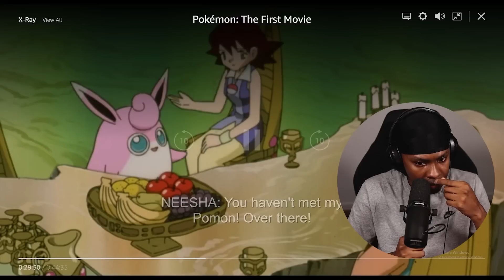First Time Watching Pokemon Mewtwo Strikes Back!! | Movie Reaction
LIKE FOR MORE POKEMON AND A LIVE STREAM NUZLOCK!!